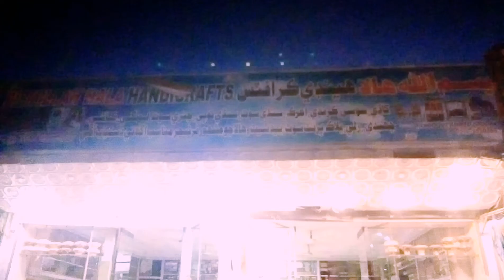We are visiting BISMILLAH HALA HANDICRAFTS shop - aaj hum Hala handicrafts dekhenge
Aaj doston hum BISMILLAH HALA HANDICRAFTS shop per aae hain usse visit kerne hum aap ko aaj Hala ki handicrafts dikhaenge